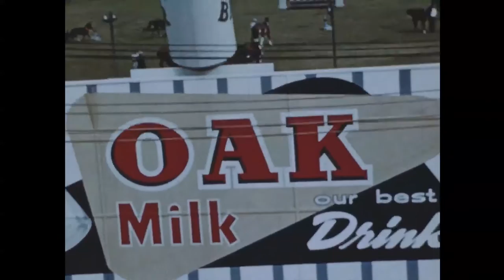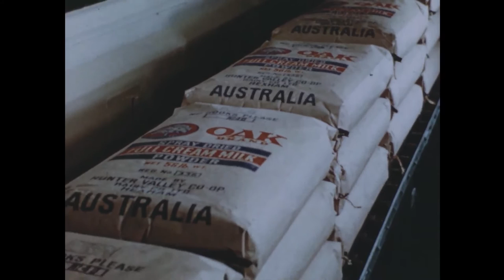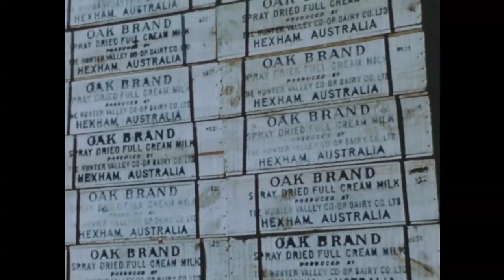We Live In This Valley (1962) "K41028-9" Composite Projection Print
This is another version of the original documentary feature by Douglass Baglin. It suffers from a crop of some footage at the beginning, as well as sound in one channel, but its overall colour balance and quality is better than the original print.

On box: "We Live In This Valley" K. 41028/9 1x16mm Composite Projection Print. Colour 1992' Part C.P.12 Kinelab Pty Ltd. Motion Picture & Television Services Sydney Australia.

We Live in the Valley (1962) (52 mins) is a documentary film on the Hunter Valley by film maker Douglass Baglin commissioned for the Hunter Valley Co-operative Dairy Company Limited (a.k.a. “The Oak”).

Title: WE LIVE IN THIS VALLEY
Release Date: 1962
Produced as: Documentary
Media: Film
Holdings: 8 Reels We Live In This Valley, Offcuts and Projections Prints.

This is Reel 2 of 8 reels relating to this motion picture donated by The Morpeth Museum to the Cultural Collections (Archives), Auchmuty Library of the University of Newcastle Australia in November 2013.

Summary:  Traces the Hunter River from its genesis high in the Barrington Tops through the Hunter Valley till it empties into the sea at Newcastle.

Country of Origin: Australia
Production company: Douglass Baglin Photography
Commentary: James Dibble
Sound: “KINELAB”

Thanks to Yvonne Austin, niece of the late Douglass Baglin for granting permission on behalf of the family for this film to be made available to the wider global community.